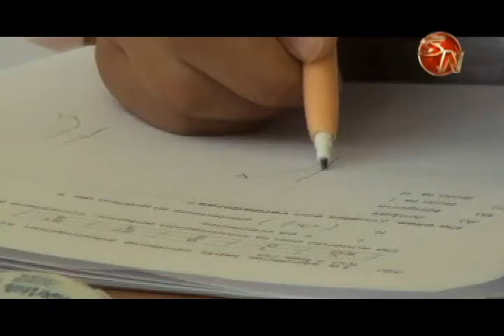Distinción de centros educativos y obras de infraestructura sobresalen en el circuito 02